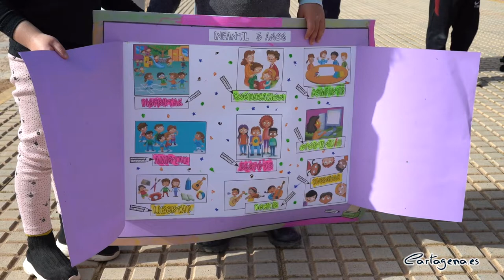El CEIP Vicente Medina cuenta con una puerta violeta como acceso principal para fomentar la Igualdad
La puerta principal del CEIP Vicente Medina, en Los Dolores, ya luce el color violeta reivindicativo de la Igualdad. Los ediles de Igualdad y de Educación, David Martínez Noguera e Irene Ruiz, respectivamente, han visitado el centro educativo este lunes para inaugurar la nueva puerta de acceso al colegio, junto a la directora del centro, Mª Jesús Martín- Poveda, parte del equipo docente y los escolares y sus familias.

El edil de Igualdad, David Martínez, ha explicado que este proyecto se ha materializado gracias al trabajo de ambas concejalías, junto al CEIP Vicente Medina, del que salió la propuesta: "Se trata de uno de los objetivos que se propusieron en el cuarenta aniversario del colegio, convertirse en un espacio en el que se trabajara la importancia de la igualdad de género".

“Dentro del plano cultural creemos fundamental la prevención de la violencia de género y la promoción de la igualdad de la mujer dentro de las familias que acuden al colegio, tanto a nivel educativo como a nivel social dentro de la comunidad de Los Dolores”, subraya Martín-Poveda, directora del colegio.

Con esta iniciativa se busca "convertirse en un referente que denota nuestro absoluto rechazo a la violencia machista y nuestro acogimiento a las mujeres a las mujeres y niñas que necesiten amparo, es uno de los objetivos de nuestro centro”, apunta el propio colegio.

Por su parte, la concejalía de Igualdad considera “muy valiosa” esta iniciativa, que ha partido del profesorado y del AMPA del centro para fomentar la igualdad en la comunidad educativa, ya que han sido quienes solicitaron al Ayuntamiento la puesta en marcha de esta acción que pretende fomentar el debate y la reflexión en torno a la igualdad de género.

Además, Martínez ha destacado la implicación del centro, queriendo ser un referente en igualdad de género, y ha recordado que "la educación es el camino para conseguir esa igualdad real".

La vinculación y el trabajo conjunto entre los centros educativos y la concejalía de Igualdad se reflejan cada curso escolar en los programas educativos para el fomento de la Igualdad y contra la violencia de género que se ofertan desde el Ayuntamiento de Cartagena, y en los que pueden participar colegios e institutos. Así, alumnado y profesorado pueden acceder a contenidos y formación en torno a la ecología emocional, valores de igualdad, coeducación y prevención de estereotipos, entre otros temas.